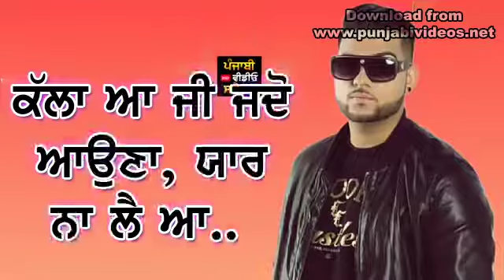Na Na Na by Karan aujla New Punjabi song WhatsApp status video by SS aman